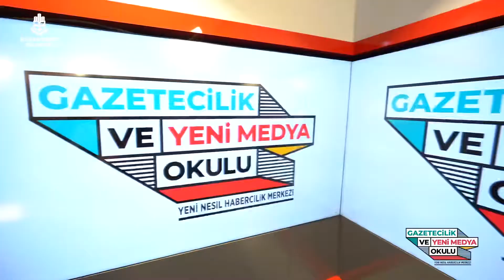Gazetecilik ve Yeni Medya Okulu’nun ilk dönem mülakatları tamamlandı.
📲Yeni nesil haberciliğin yeni merkezi olacak Gazetecilik ve Yeni Medya Okulu’nun ilk dönem mülakatları tamamlandı.

✒️📰Medyanın önemli isimlerinden ders alma fırsatı yakalayan kursiyerlerimizi harika bir eğitim süreci bekliyor.📷